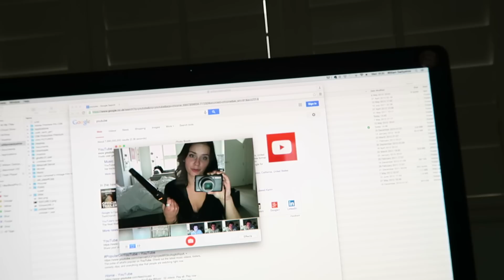An Actual Day in My Life.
Today I show you what a raw day in my life looks like. Get excite bike people!